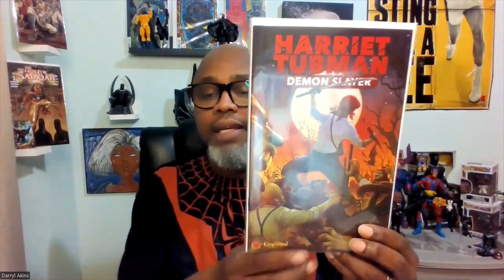Too Much Terminology!!!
Folks throw around terminology these days like they got 18 Phd's! Superhero Fatigue, Forced hatred and Misogynoir. I know that last one's a real thing , but we toss it around show non-chalantly that it has been appropriated. Like "woke." Let's take a quick look at each and what it means for us as content providers and consumers. Edutainment EXPLAINS it!